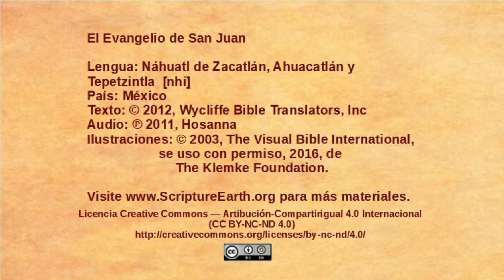Náhuatl de Zacatlán, Ahuacatlán y Tepetzintla - John 16:5-33 - Teaching about the Holy Spirit [nhi]